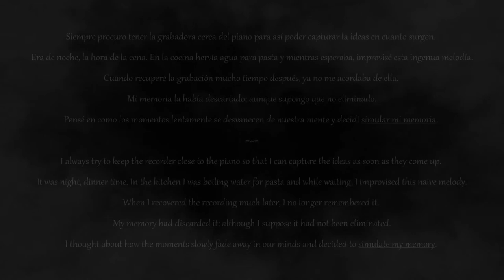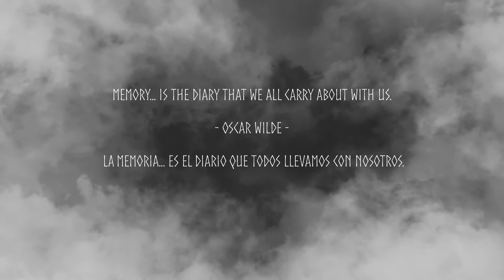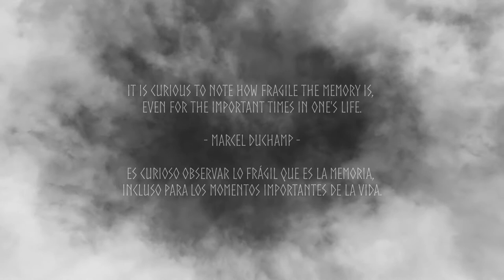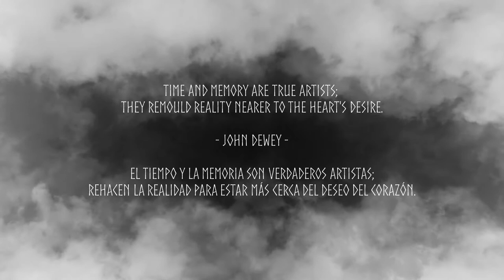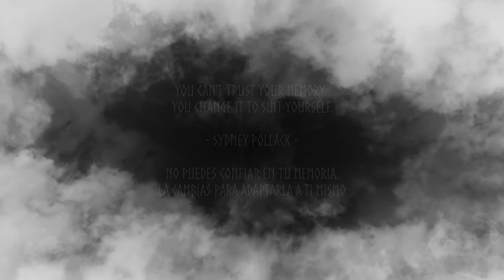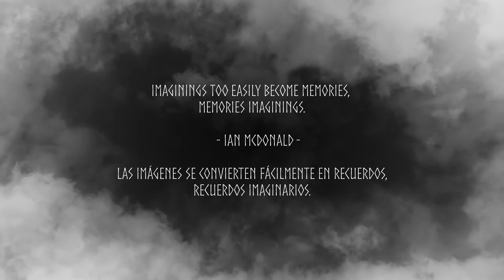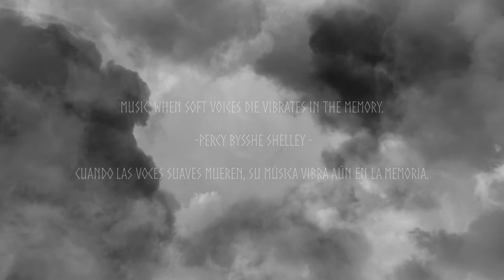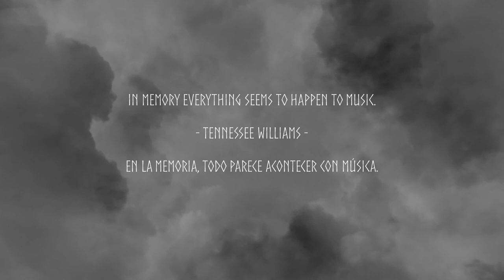La Desintegración de la Persistencia de la Memoria [RetoLofi]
Vivimos en un mundo en el que cada vez necesitamos más espacio de almacenamiento para nuestros recuerdos (gigabytes, terabytes...) cuando antes solo disponíamos de nuestra memoria, de lo que se guardaba en nuestras neuronas. Pero ¡oh, problema! Nuestra memoria es frágil y por lo que sabemos de recientes investigaciones, moldeable.

Cada día que pasa miles de personas muestran fotos suyas en redes sociales mostrando una realidad que no es tal, pero que que quedan en la memoria colectiva de la humanidad que es Internet como verdades incuestionables. Y no hay nada malo en ello. Todos esos momentos se perderán en el tiempo, como lágrimas en la lluvia.

Siempre me ha fascinado el acto inconsciente de recordar cosas que creía olvidadas, una canción, un olor, una sensación... De como nuestra mente es capaz de almacenar sin orden ni concierto cosas que puede que no recuperemos jamás, si no hay algo que haga de catalizador y las traiga de nuevo a nuestra consciencia

Hace un tiempo conocí el trabajo "The Book of Knowledge of Impractical Musical Devices" ("El Libro del Conocimiento de los Dispositivos Musicales Inútiles") del artista e inventor Yann Seznec.

Me impresionó sobremanera el tercer volumen de la serie titulado: “Everything You Love Will One Day Be Taken From You” ("Todo lo que amas te será arrebatado un día").

Yann construyó una caja donde se puede grabar un clip de sonido de nuestra vida cotidiana. Luego, pulsando un botón, se reproducirá en bucle una y otra vez, pero en cada pasada se le irá añadiendo ruido, lo irá autodestuyendo y poco a poco irá desapareciendo. Y además este acto es irreversible. Una ves reproducido el sonido, nunca más se recupera.

También, en el mismo artículo pude conocer lo que se denomina Arte Autodestructivo y a varios artistas que habían realizado obras en este "estilo".

El más evocador para mi ha sido el del músico William Basinski.

En la década de 1980, William Basinski grabó a partir de varias fuentes, breves frases musicales. Décadas más tarde, mientras transfería las grabaciones de la cinta magnética a un formato digital más fiable, Basinski descubrió que la cinta se había deteriorado de tal forma que, al pasar por la cabeza de la cinta, la ferrita se desprendía del soporte de plástico y se caía. Hizo entonces que las frases se reprodujeran durante largos períodos de tiempo de forma continua y a medida que pasaba el tiempo se deterioraban más, con cada vez más huecos y grietas en la música. Además, trató los sonidos con un efecto de reverberación espacial.

Desde que comencé a hacer música hace mucho tiempo ya una de mis mayores preocupaciones ha sido el perder cada una de la ideas que brevemente pasaban de mis dedos al aire sin pasar por la mente.

Hoy día siempre procuro tener una pequeña grabadora cerca del piano para así poder capturar la ideas en cuanto surgen. Suelo tener también a mano una pluma y papel pautado, pero en la escritura musical (en mi escritura musical) se pierden los matices.

Se podría decir que, lo que dejo escrito sería unos de los primeros pasos de la desintegración de la memoria ya que como digo, es muy complicado dejar anotadas cosas como, timbres, estados de ánimos, ritmos extraños, e incluso errores que quieres conservar. Una grabación no resuelve todos eso problemas, pero si gran parte de ellos.

Y con todo esto en rondando por mi cabeza surgió este tema.

Era de noche, la hora de la cena. En la cocina hervía agua para pasta y mientras esperaba, improvisé esta ingenua melodía.

Cuando recuperé la grabación mucho tiempo después, ya no me acordaba de ella. Mi memoria la había descartado; aunque supongo que no eliminado. Pensé en como los momentos lentamente se desvanecen en nuestra mente y decidí simular mi memoria.

Escribí un pequeño programa en PURE DATA que cogía esta pequeña grabación y la repetía una y otra vez, grabándola a cada paso pero a la vez modificándola de la siguiente manaera:

Recortando pequeños trozos de duración y posición aleatoria, simulando como los detalles se pierden con el paso del tiempo.
Y añadiendo reverberación, difuminando el sonido, ya que cuanto más lejano es nuestro recuerdo, más borroso se vuelve.

Quizás este experimento sea demasiado personal y poco original por todo lo expuesto; sin más valor que el valor sentimental que para mi pueda tener.

Por eso he decidido hacer un experimento mayor.

Hacer un vídeo y subirlo a la red. Existe la creencia bien fundada de que todo lo que se sube a la red nunca desaparece. Quizás sea muy aventurado afirmar lo de “nunca” ya que Internet tampoco tiene tanto tiempo de vida, pero mi intuición me dice que puede ser cierto. De cualquier forma:

¿Cuánto durará esta composición en la red, nuestra memoria colectiva?
¿Cuándo se desvanecerá?